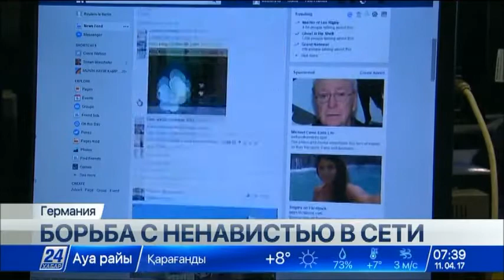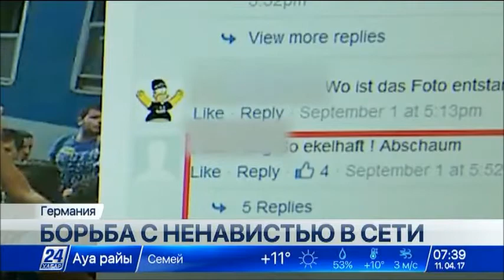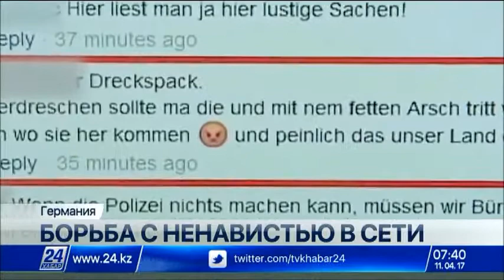Власти Германии будут штрафовать соцсети за фейковые новости